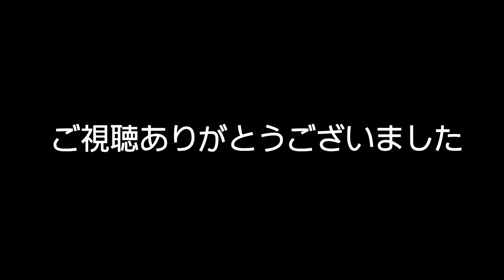【祝！御嶽海優勝】祝賀タコパでダル絡み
★メンバーシップでは大西のリアルな現状や、中年の夢の進行状況を話っています。（不定期）

★オリジナルTシャツやトレーナーなどは下記より↓
リンクエラーの場合は⇒「Tシャツ 大西祐次郎」で検索お願いします！